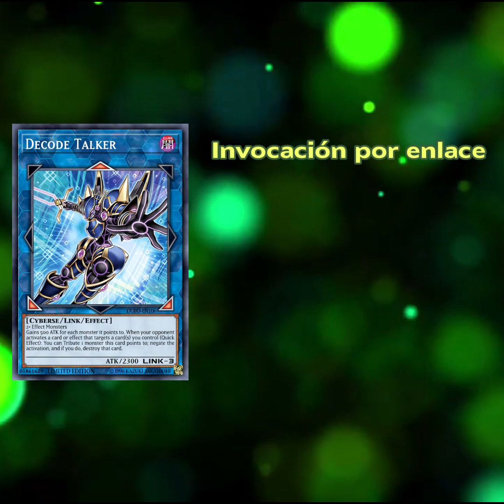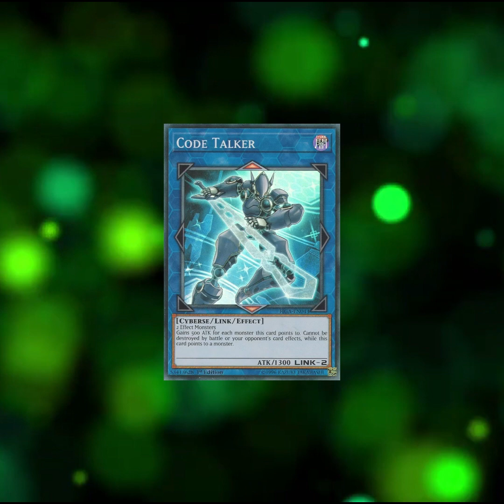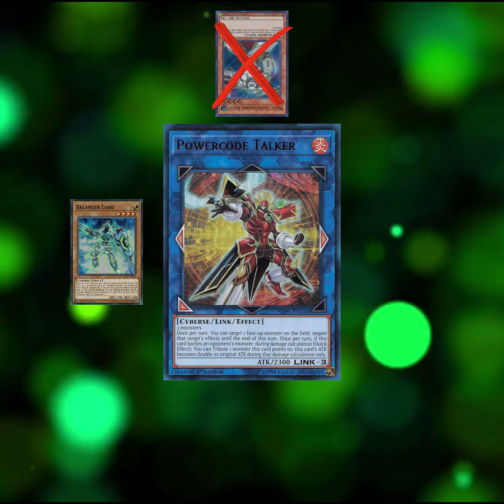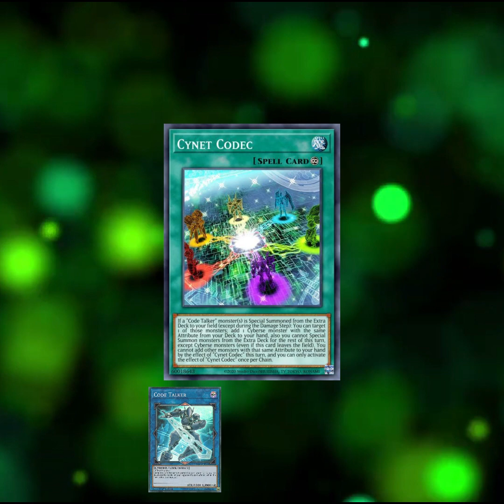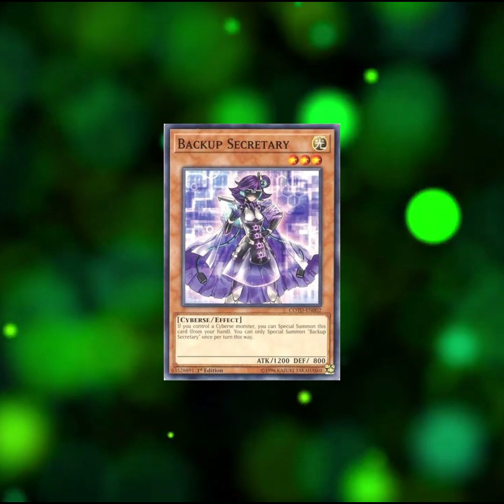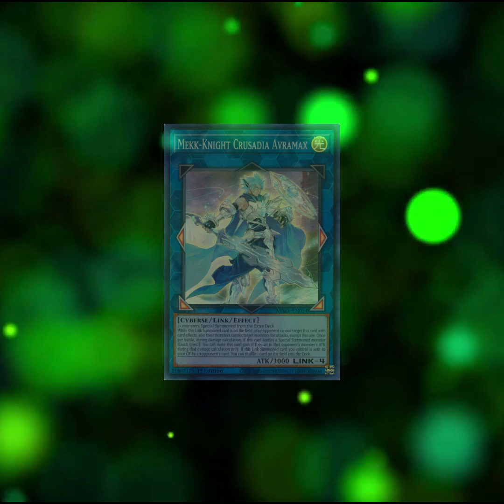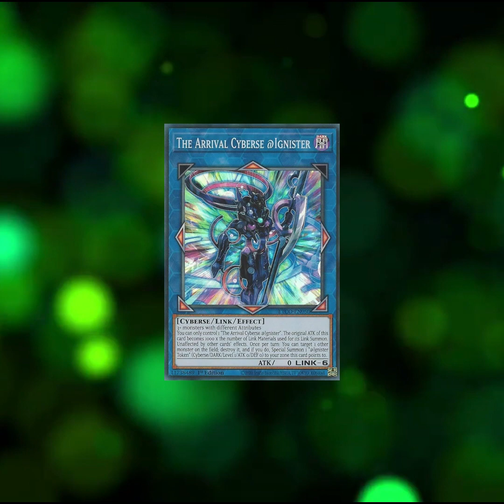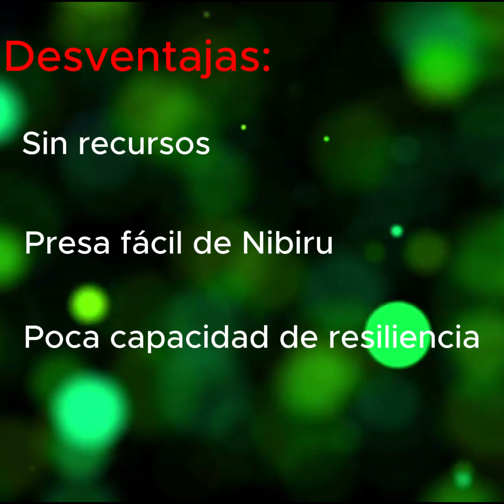Análisis Del Deck Code Talker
Se que el vídeo no quedó con el tamaño de imagen ideal, perdón por eso :( lo tendré en cuenta para la próxima.